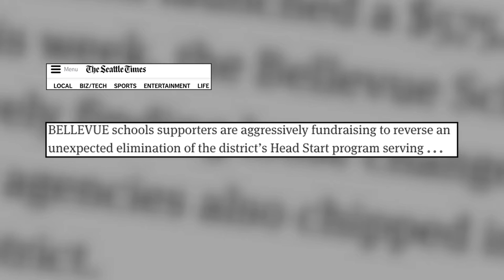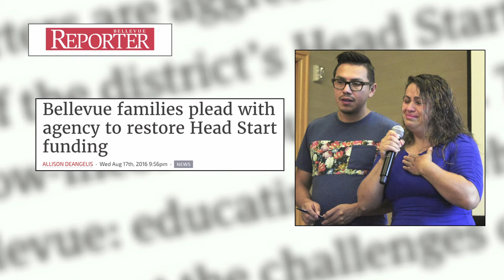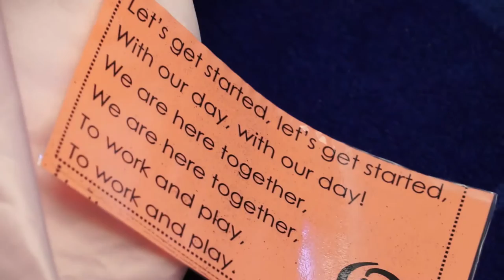Bellevue Supports Early Learning for Every Child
The critical support high quality early learning programs provide for high need preschoolers, like the one in the Bellevue School District, was itself at risk, until the Bellevue community stepped in to restore seats in the classroom.